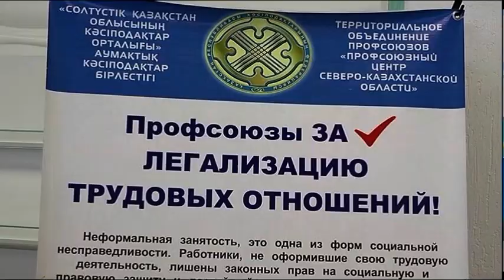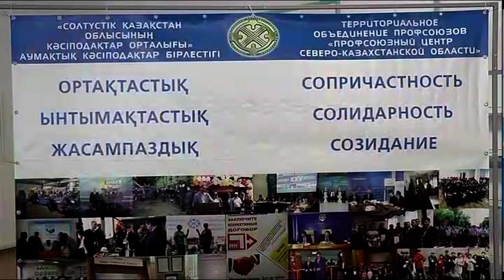Четвертый Совет ОО «Локальный профсоюз работников сельского хозяйства» прошел в Петропавловске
Четвертый Совет общественного объединения «Локальный профсоюз работников сельского хозяйства» прошел в Петропавловске. На встрече подвели итоги работы, проделанной за год. Подробности далее.